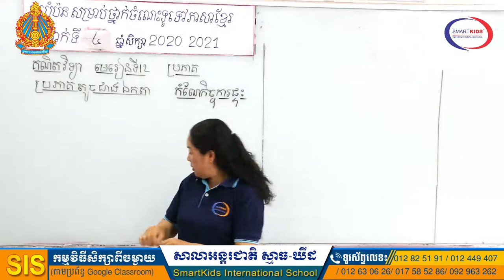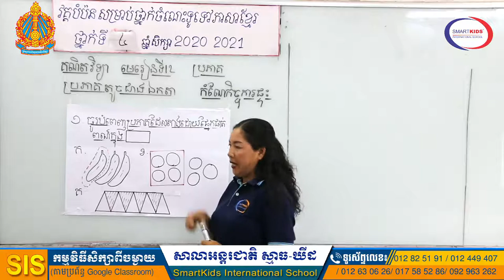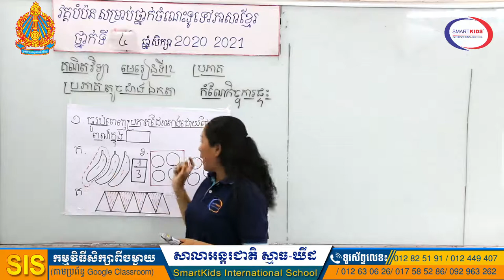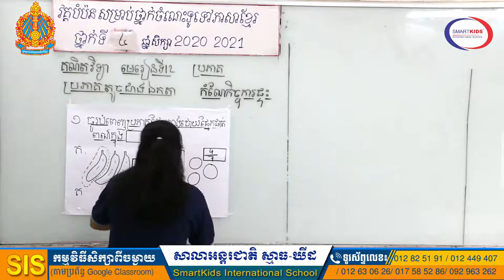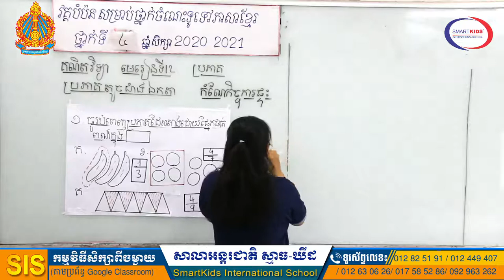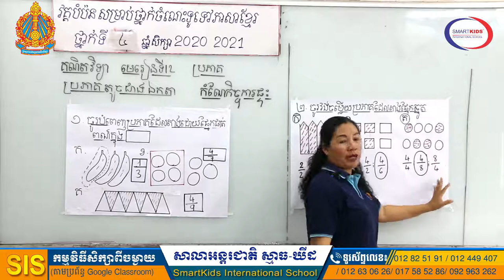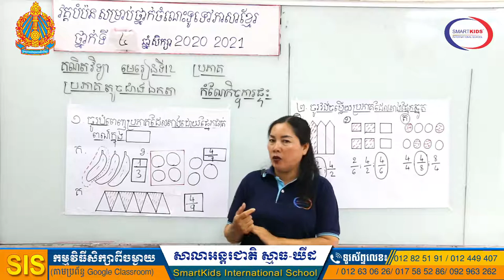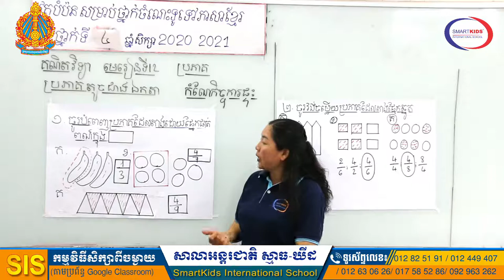គណិតវិទ្យា (វគ្គបំប៉ន)-ប្រភាគ (ប្រភាគតូចជាងឯកតា)-កំណែ-អ្នកគ្រូ ឡាច សារុំ-ថ្នាក់ទី៤